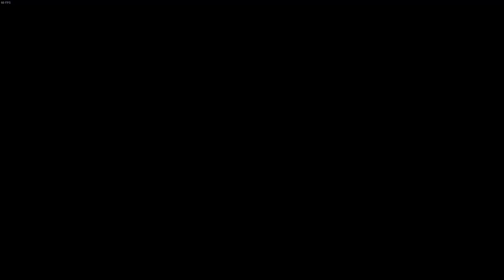Risen Shagaru Magala - 4P Coomfy House Hunters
Coomfy House Members in the Quest